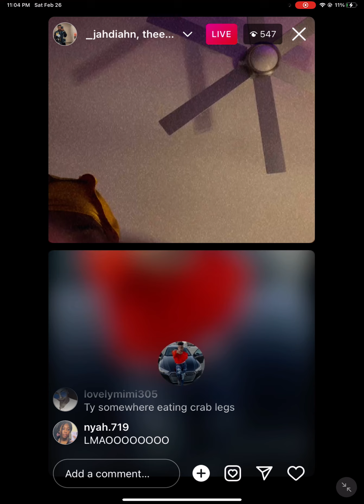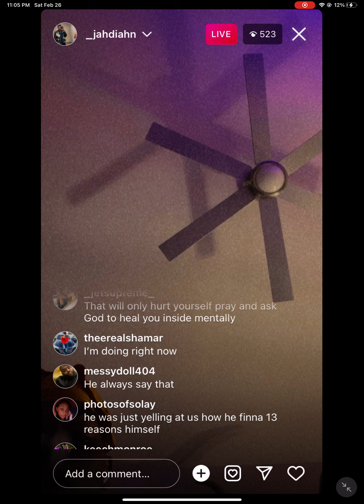Shamar says he is ENDING HIS LIFE because of YALL!‼️🚨